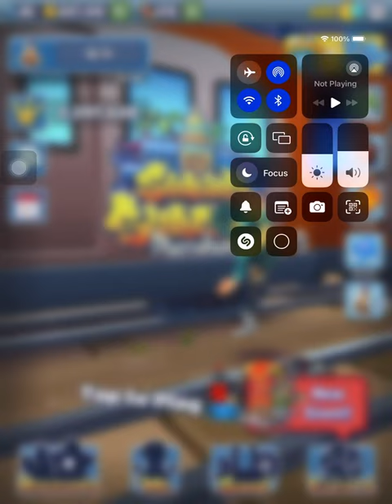Subway Surfers Gameplay.